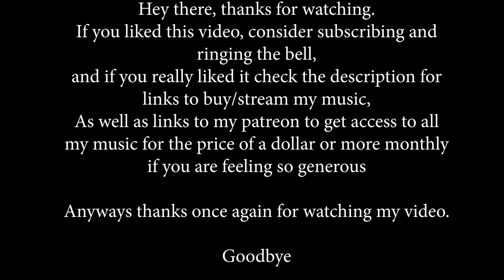A Two S Five Feat DFAM